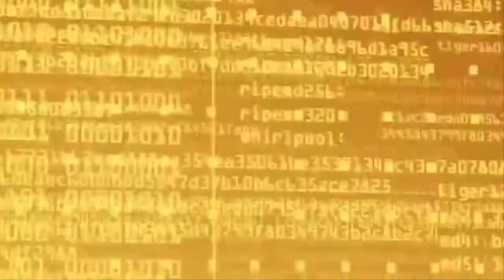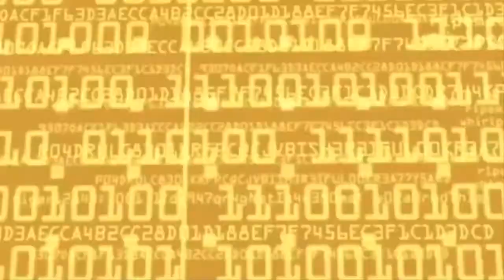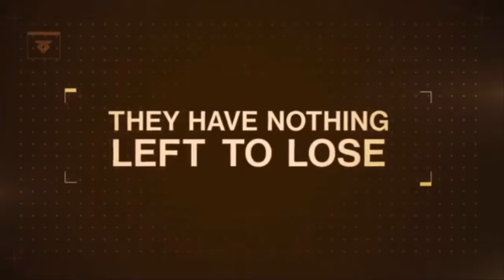Destiny 2 | WILL HEIR APPARENT RETURN TO DESTINY 2 ? Exotics,new light players, Year 4!!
Destiny 2 Heir apparent returning to destiny 2? I explain reasons that heir apparent will return and more exotics as well in year 4 of destiny 2!! Enjoy :)